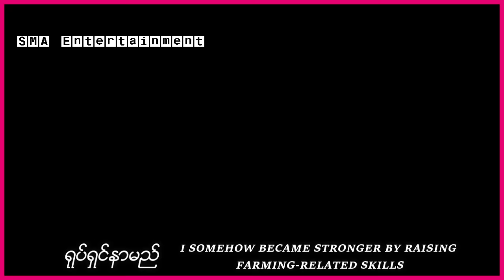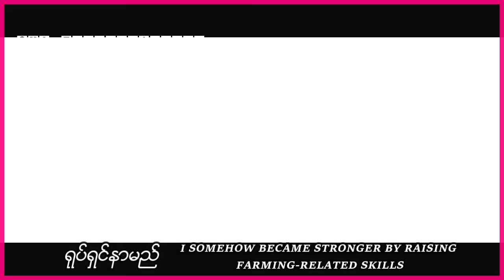လယ်သမားလေးက သူဟာ အသန်မာဆုံးလူလို့ထင်ထားခဲ့ပေမဲ့ တစ်စုံတစ်ယောက်ကိုတော့ မေ့ထားခဲ့တယ်။